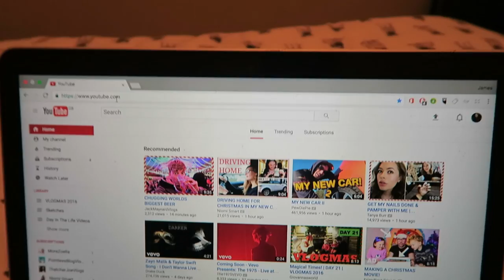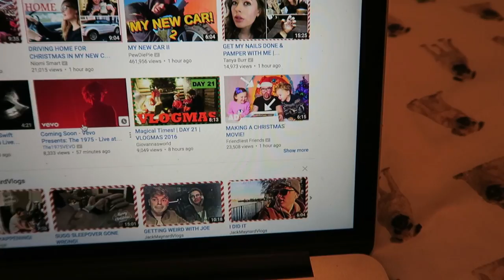THE INTERNET IS BACK | VLOGMAS #19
❄︎ THE INTERNET IS BACK ❄︎